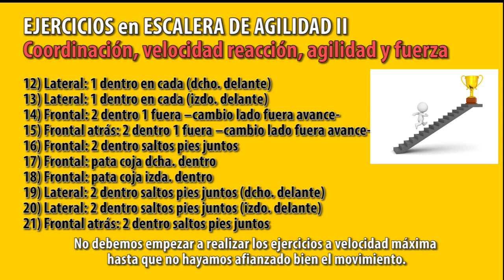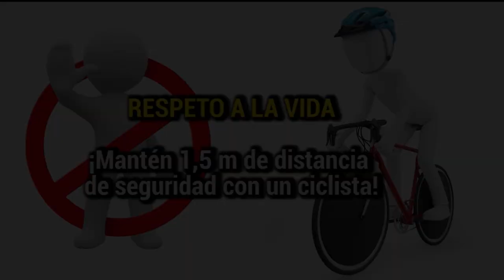Escalera de agilidad: ejercicios - 2ª parte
Escalera de "velocidad", agilidad y coordinación - 2ª parte

La escalera de agilidad es muy aplicable a muchas especialidades deportivas. Además, es un material muy barato ya que podemos fabricarla nosotros mismos, con cuerdas o pintándola con una tiza en el suelo.

Lo mejor es coger 2, 3 o 4 movimientos y practicarlos una y otra vez hasta que se dominen. Mejor, al principio de la sesión cuando aún el sistema nerviosos no está fatigado.

Hay que realizar movimientos:
1) LINEALES (hacia delante y hacia atrás): en el plano sagital
2) LATERALES (mediales y laterales): en el plano frontal
3) ROTATORIOS: en el plano transversal
4) SALTOS PLIOMÉTRICOS (pies juntos y a una pierna).

EJERCICIOS en ESCALERA DE AGILIDAD y COORDINACIÓN II:
Mayor coordinación, velocidad reacción, agilidad y fuerza. En realidad, la velocidad de desplazamiento no se mejora (por eso las comillas), aunque se la conoce con ese nombre generalmente.

12) Lateral: 1 dentro en cada (dcho. delante)
13) Lateral: 1 dentro en cada (izdo. delante)
14) Frontal: 2 dentro 1 fuera –cambio lado fuera avance-
15) Frontal atrás: 2 dentro 1 fuera –cambio lado fuera avance-
16) Frontal: 2 dentro saltos pies juntos
17) Frontal: pata coja dcha. dentro
18) Frontal: pata coja izda. dentro
19) Lateral: 2 dentro saltos pies juntos (dcho. delante)
20) Lateral: 2 dentro saltos pies juntos (izdo. delante)
21) Frontal atrás: 2 dentro saltos pies juntos

- 20% siguientes compras: JOSEMI20